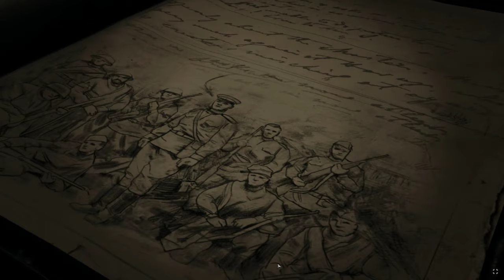Company of Heroes 2(100% Walkthrough GamePlay) [The Land Bridge To Leningrad] Part07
Title:  Company of Heroes 2
Genre:  Strategy
Developer: Relic Entertainment
Publisher: SEGA
Release Date: 26 Jun, 2013

DESCRIPTION
The game's story focuses on the Eastern Front campaign as narrated through flashbacks by Lev Abramovich Isakovich, a Soviet Army lieutenant locked up at a gulag in Siberia in 1952. Colonel Churkin – his old commanding officer – shows him a book and interrogates him about his experiences during the war, including the Battle of Stalingrad, the Battle of Moscow, combat in the outskirts of Leningrad, fighting in Poland, up to the Fall of the Reichstag.

My System Config:
Processor : Intel i7 8086k @4.0 GHz
Motherboard : ASUS STRIX Z370-F
RAM : G.Skill TridentZ DDR4 16GB @3200Mhz
GPU : Palit Geforce GTX 1070TI 8GB DDR5